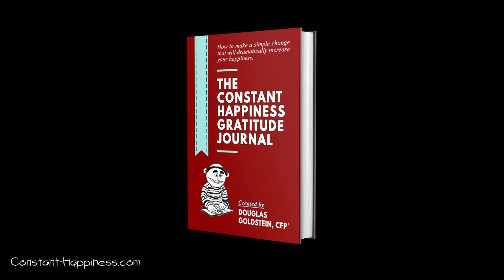Quick start video for Constant Happiness Gratitude Journal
Get your copy today at Amazon.
The quickest and easiest way to dramatically increase your happiness is to appreciate everything around you.
The techniques in “The Constant Happiness Gratitude Journal” will guide you to develop the attitude of gratitude. Within minutes of getting started, you will find that your whole worldview will change from a critical to a grateful observer of everything around you.
The “Constant Happiness Gratitude Journal” is unlike any other similar diary since it focuses on immediate and lasting results to make you much happier all the time.
It’s the perfect book both for yourself and also to give as a gift.
Almost 90% of Americans admitted that they were not “very happy” (survey by University of Chicago, 2020).
Many of those asked said they felt isolated, lonely, or just plain “not too happy.”
Unhappiness is on the rise – These figures have been getting worse every year, and it’s time to put a stop to it. Odds are high that either you, a family member, or a friend could be happier… a lot happier.
How to make yourself happier – One of the reasons so many people feel down is because they lack the time, awareness, or ability to recognize all of the good things going on around them. Constantly bombarded by vicious media reports about everything from politics to pandemics, they forget to stop and gaze at the wonders of the world.
Unlike some gratitude journals that encourage you to write a several times a week, “The Constant Happiness Gratitude Journal” gets you to record your positive feelings throughout the day. Within hours of starting this special journal, you’ll start to feel happier. And after just a few days, your whole life will look different.
How The Constant Happiness System™ works – We know we should feel gratitude for the food we eat, the air we breathe, and the friends and family we have. However, with so many distractions, we sometimes forget to be grateful… Actually, we pretty much always forget to be grateful.
The Constant Happiness System™ trains you to use your five senses to absorb all of the good things happening around you. Once you get going, instead of stressing over the noisy neighbors, the grumpy boss, or the guy who cut in front of you in line, you will appreciate the magazine article you read, the magic of your cell phone, and the “good morning” from the barista. You’ll quickly develop the habit of observing how your spouse, parents, or children helped you out. You’ll feel the comfort of your clothing, the solidness of your chair, and you’ll recognize the miracle of washing machines and refrigerators.
Created by international investment expert and best-selling author Douglas Goldstein, CFP®, this book will guide you in recognizing all the goodness in your world… and that will make you a happier person in no time.
SOFT COVER or KINDLE? Although the soft cover book is designed as a journal, complete with lined pages for you to write by hand, if you prefer typing on a computer, tablet, or cell phone, then the Kindle version will work. Many people buy gratitude journals as gifts. In that case, it’s best to get the physical version. Also, many people prefer the emotional connection with their writing, which makes the physical version a better choice for them. Having the actual book with them at all times encourages them to keep up the project, which leads to greater happiness. If the document is buried in digital file, it’s less likely that you’ll use it, so you won’t get as much out of the gratitude journal. However, “different strokes for different folks.” The most significant results of “The Constant Happiness Gratitude Journal” come from recording your thoughts, so choose the medium that is most likely to get you to put your thoughts on paper or in digital form.